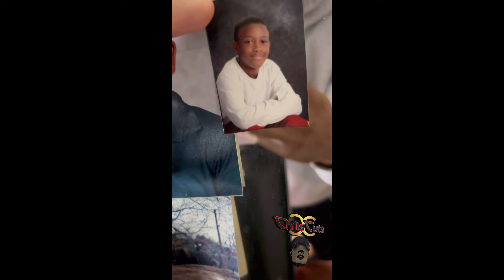“The Grind” Barber Vlog (barber station)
This is the first video to my barbering vlog. I just want to document and show share my journey as a barber. I want you to see everything, the good, the bad, the ups, and the downs.